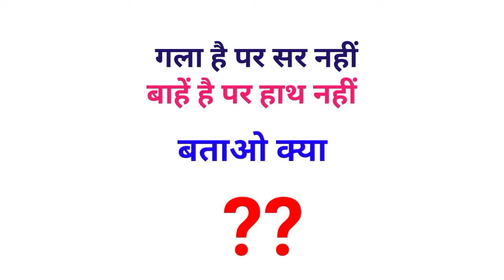bina bahon ka hath kya hota hai